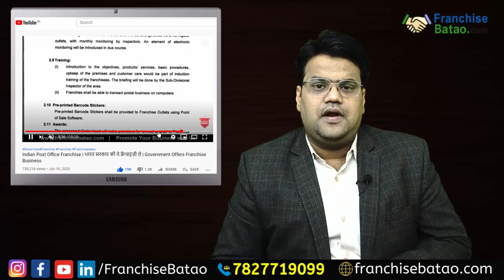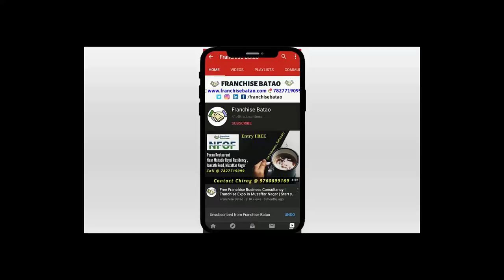Franchise Opportunities of 2020 | साल २०२० की सबसे सुपरहिट फ्रैंचाइज़ी बिज़नेस | Franchise in India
साल 2020 की सबसे सुपरहिट फ्रैंचाइज़ी बिज़नेस which Give you Maximum Profit in 2020

Best Franchise Business Opportunities in India which will be profitable in 2021